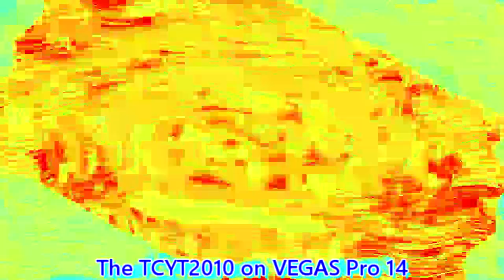Splaat Says Klasky Csupo Multirendering Round 80 vs Myself (Ni- Na Makes Round 81)